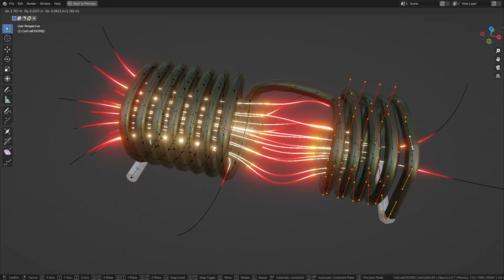Magnetic Field Deformed Coil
Video showing how the magnetic fields of a coil are impacted when the coil is deformed